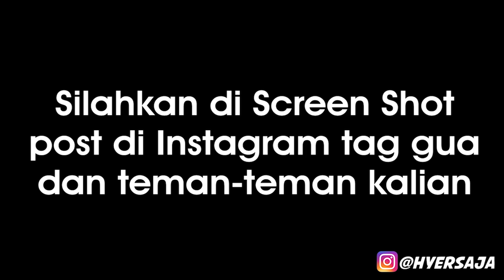SETELAH VENDINGG.......APAKAH YANG DI MASS HYERS?? | RT400DLS 58 - Growtopia Indonesia